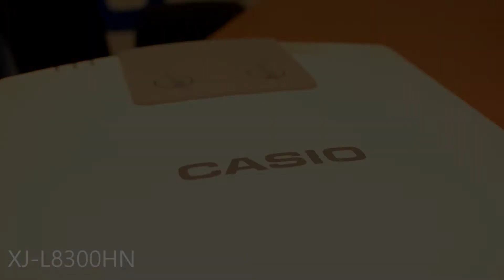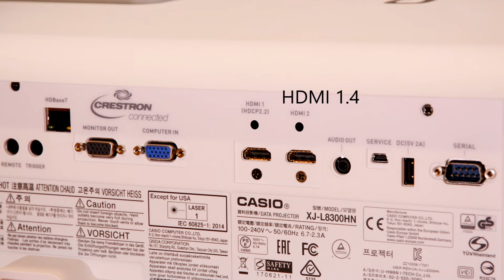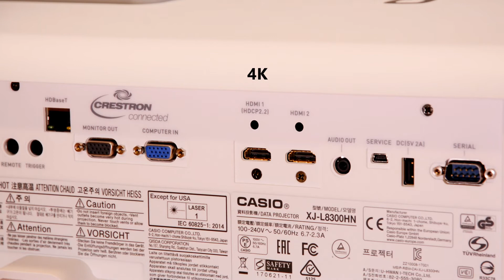Unboxing Casio XJ-L8300HN 4K UHD 5000 lumen Lampvrije projector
Unboxing van de Casio XJ-L8300HN projector [Eng subs available]
Op ISE 2017 beurs geintroduceerd, in deze video de eerste korte rondleiding van het eindproduct.

Specs:
Model : XJ-L8300HN

Chip: 0.66 DLP
Resolutie: 4K UHD, 3840x2160 pixels (16:9)
Lichtbron: 5.000 lumens Laser
Contrast: 20.000:1
Lens zoom: 1.5x
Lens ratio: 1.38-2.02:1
Lens Shift: Horizontaal/Verticaal
Digital Inputs: 1xHDMI 2.0 (HDCP2.2) 1x HDMI 1.4 (HDCP 1.3) HD-BASET
Control inputs: LAN, RS-232, Trigger en Wired Remote
Gewicht: 19.8KG
Dimensies: 471x565x206 mm